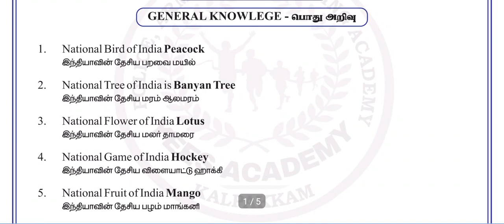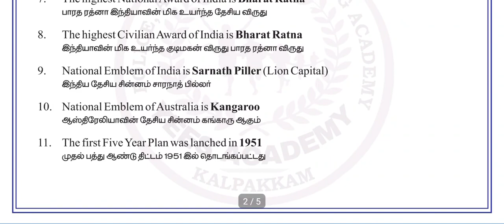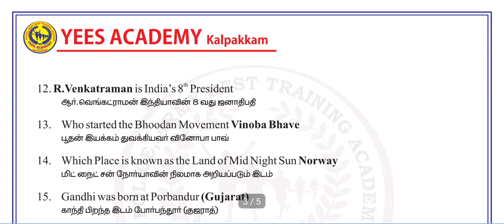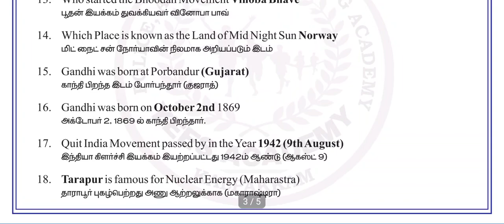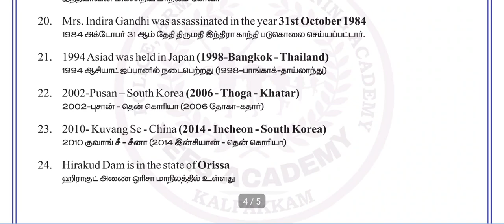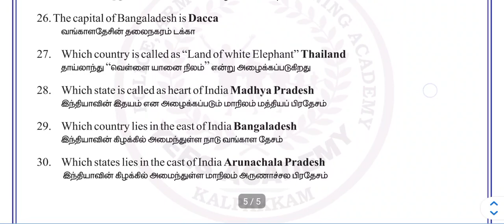SSC GD QUESTIONS-05 AK 47